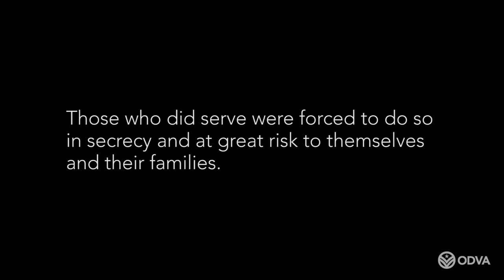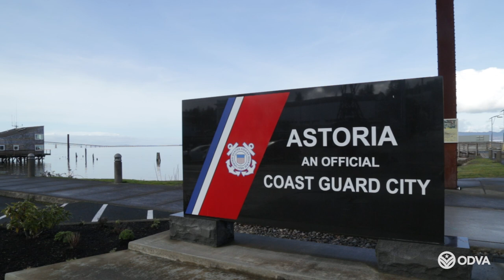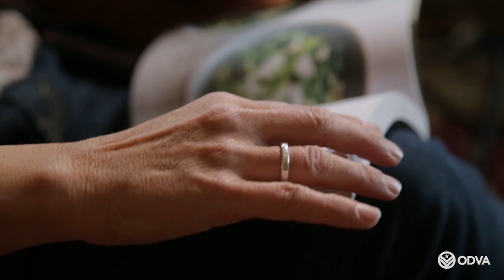Breaking the Silence: Trailer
Breaking the Silence: An oral history of Oregon's LGBTQ service members.

If you are an LGBTQ veteran in need of assistance or support or have any questions about benefits available to you because of your service to our nation, you can reach us at .